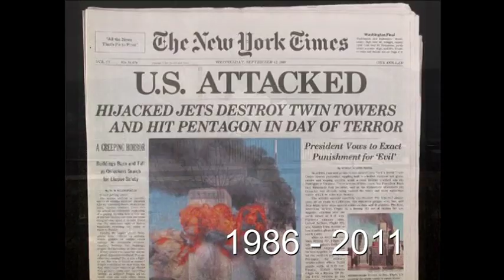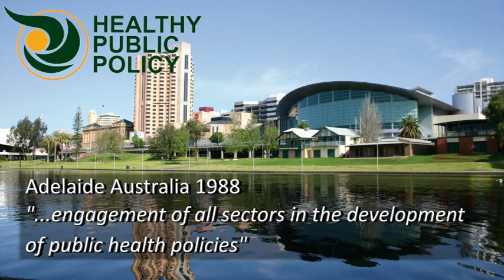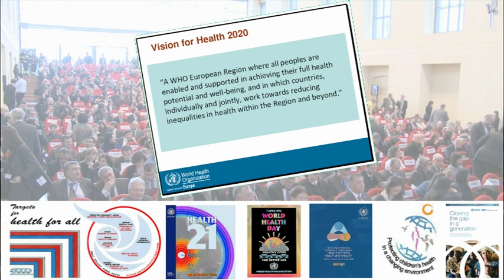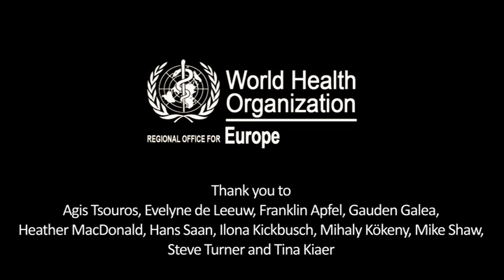The journey from Ottawa to Health 2020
Over the past 25 years the Ottawa Charter has had a profound effect on public health, described as a tipping point for global health development. This meeting of free thinkers in Ottawa reframed the way people look at health and well being and provided a legacy for crafting a new common European Health Policy - Health 2020. The video takes us through the 25 year journey and the conferences that addressed each of Ottawa's 5 action areas.